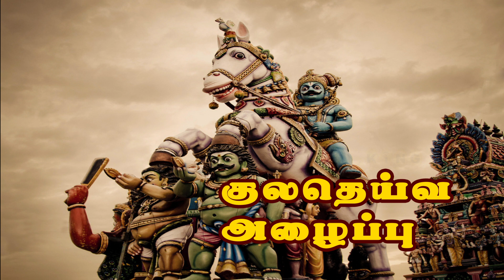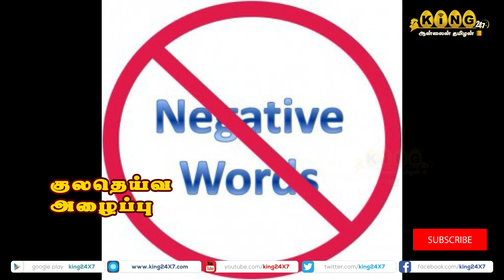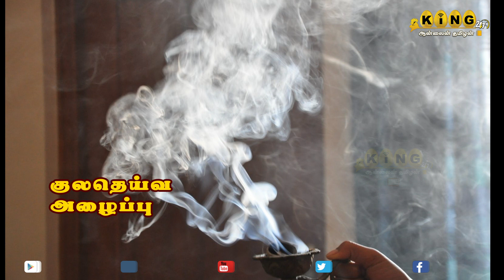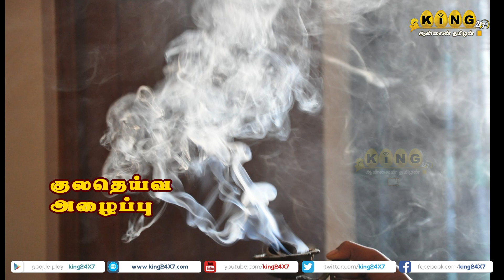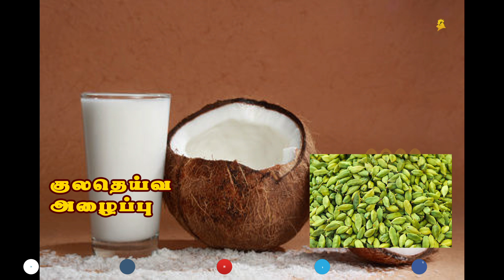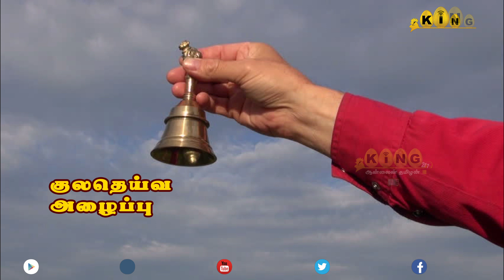குலதெய்வத்தின் அருள் பெற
குல தெய்வம் என்பது , உங்கள் குலத்தில் தோன்றிய  உங்கள் முன்னோர்களாகக் கூட இருக்கக் கூடும் . அல்லது உங்கள் குடும்பம், சமூகம் அல்லது பல குடும்பங்கள் விளங்க தங்கள் உயிரையே கொடுத்து காப்பற்றியவராய் கூட இருக்கலாம். எந்த ஒரு மனிதனுக்கும் ஏதாவது ஒரு கஷ்டம் எனில், கூப்பிட்ட குரலுக்கு, ஏன் கூப்பிடாமலே கூட வந்து உங்கள் துக்கங்களை போக்குவது உங்கள் குலதெய்வமே.

id=king24x7.tamil.online&hl=en